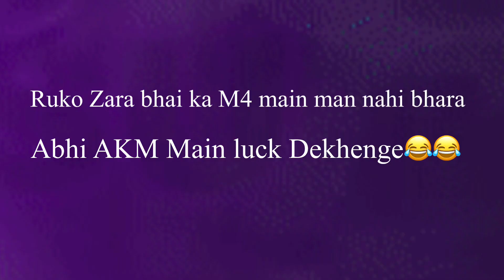A Toxic random jealous from my inventory and challenge me for skills 😂😂